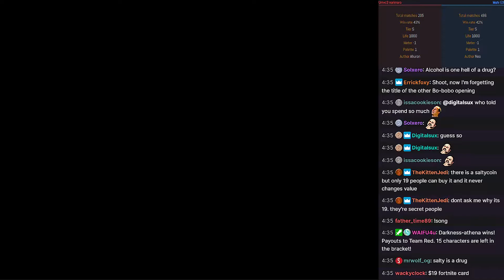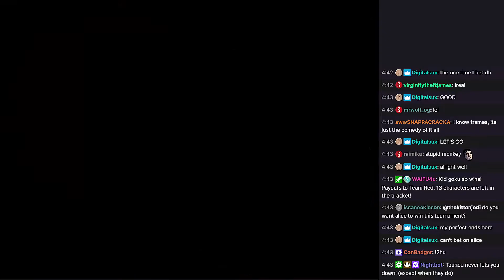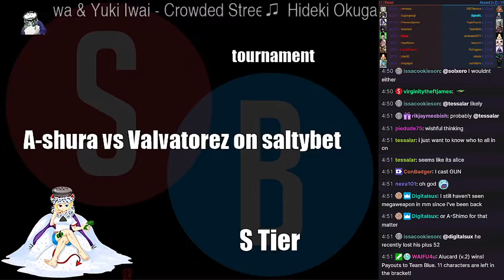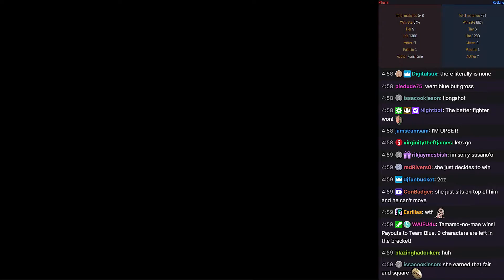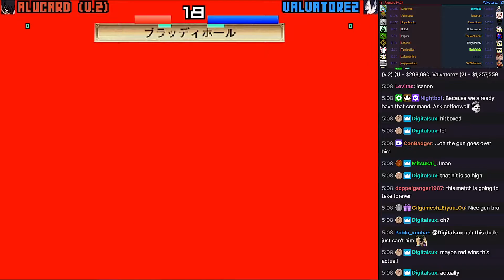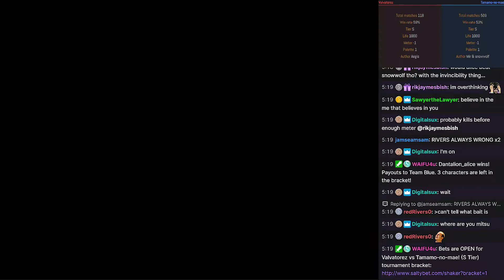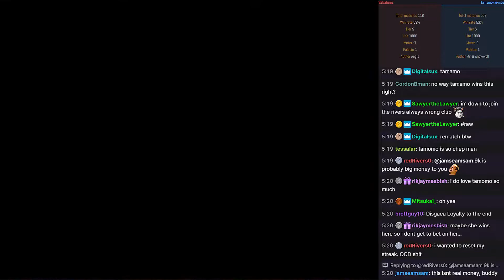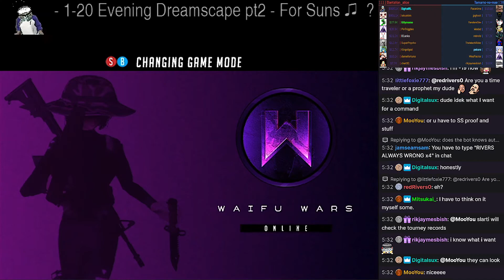S-Tier Tournament (Regular) [September 4th 2021]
There will be no future uploads from Saltybet. I highly recommend checking out Sprite Club instead for an active mugen community.

Type: Regular/Randomized

In this bracket:
1. Darkness-Athena
2. Sumo SW
3. UMVC3 Norimaro
4. Muhi EX
5. Kid Goku SB
6. Samus
7. Kain R. Heinlein
8. Dantalion_Alice
9. Ralsei
10. Alucard (v.2)
11. A-Shura
12. Valvatorez
13. Susano'o
14. Tamamo-no-Mae
15. Hihumi
16. Redking